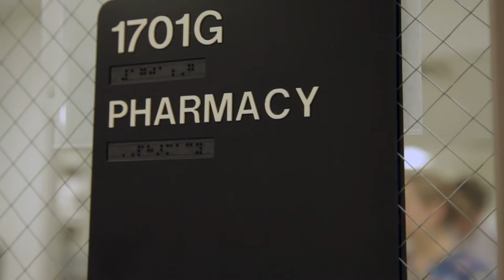Professor Bryan K. Slinker -- Cougar Colleague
Bryan K. Slinker, D.V.M., Ph.D., Dean, WSU College of Veterinary Medicine, talks about why he's a long-time donor.